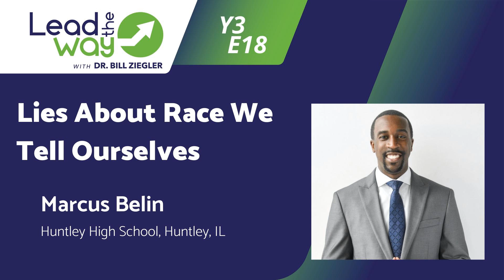Lies About Race We Tell Ourselves - Dr. Marcus Belin, Principal of Huntley High School, IL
Dr. Marcus Belin talks about how some common lies we tell ourselves about race